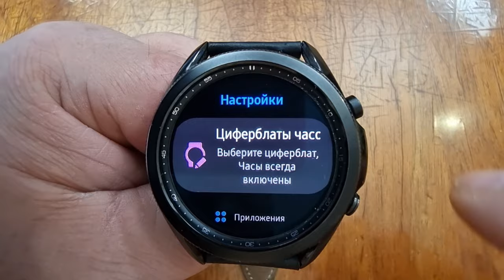Три БЕСПЛАТНЫХ аналоговых Циферблатов для Galaxy Watch 3